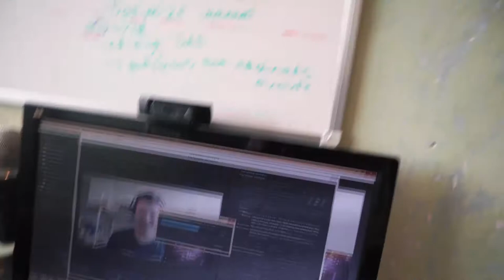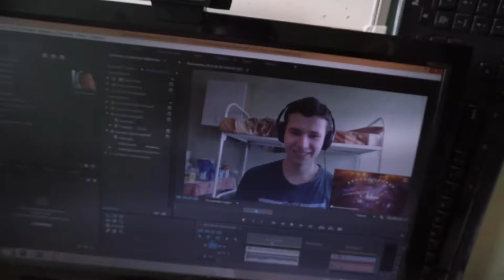RUSSIAN SECRET LIFEHACK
I recently broke my favorite headphones. It have been with me since 2012. How now to live without it?

I found a solution!
Russian lifehack! Look! :)

Thanks :)